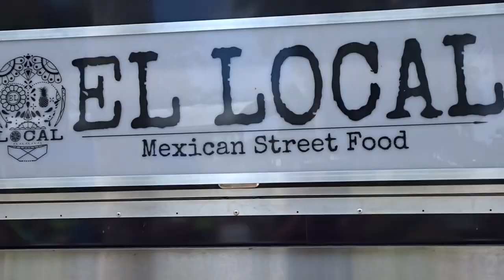Bar Hopping on crutches #9